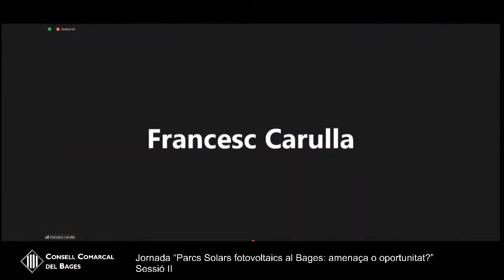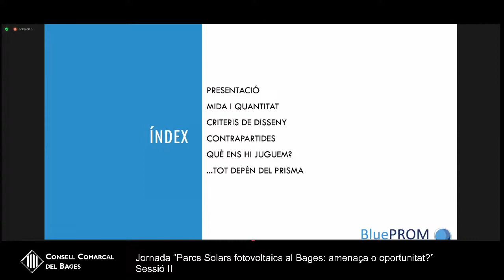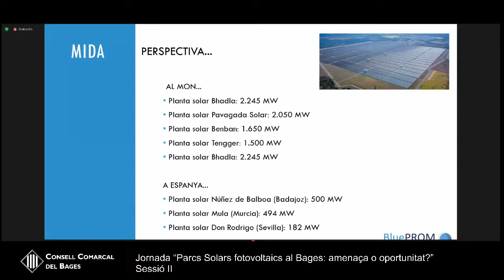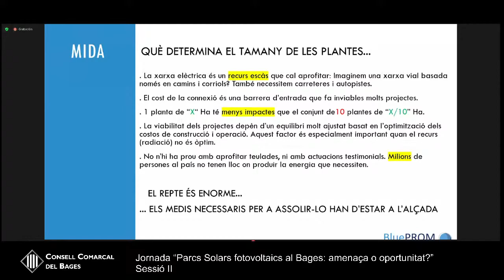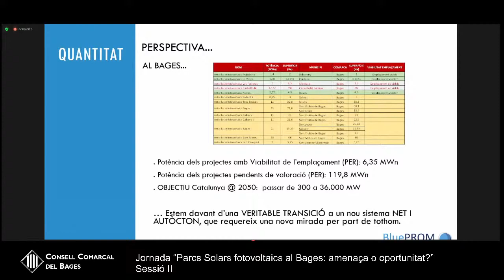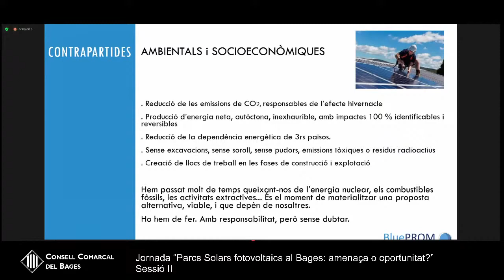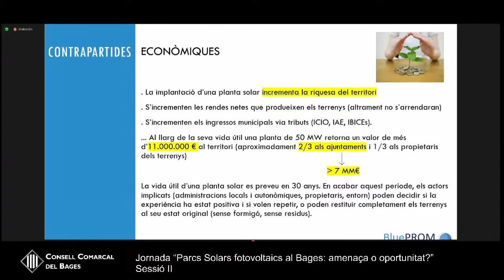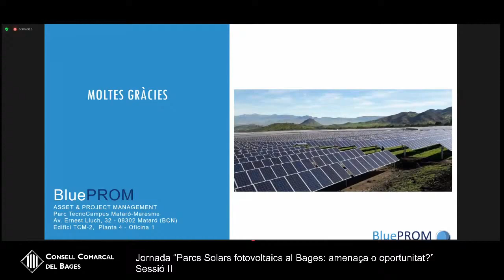Parcs solars fotovoltaics al Bages: amenaça o oportunitat? - Grans parcs solars fotovoltaics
Ponència a càrrec del Sr. Francesc Carulla Cartanyà, director general de Blueprom, empresa especialitzada en la gestió, des de les fases inicials fins al final de la seva vida útil, de plantes solars fotovoltaiques de fins a 50.000 kW de potència.